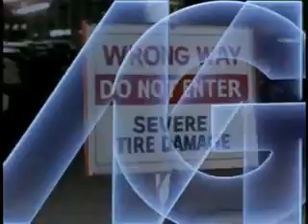Weslaco High School 1980s Reunion -- What We Were Watching In The 1980s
Video clips of TV shows that were popular in the 1980s ...